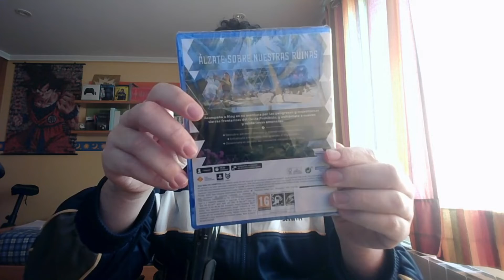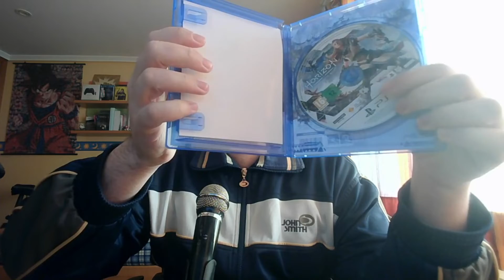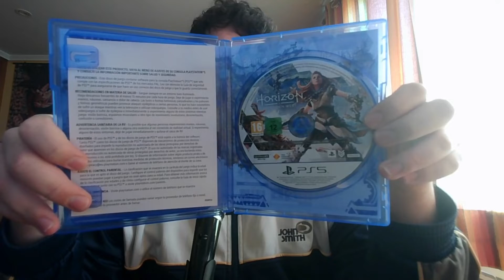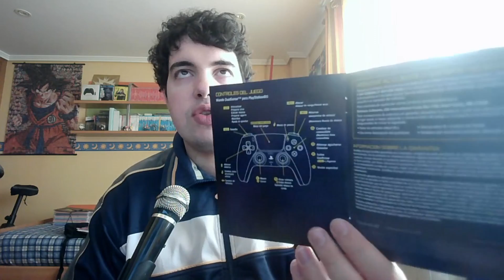Mi colección de PlayStation 5 un año después de comprarla + (doble) unboxing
Una parte del vídeo grabada el 5 de abril, otra el 5 de mayo xD